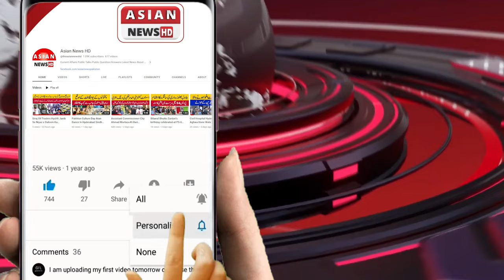ANP Ki Janib Sy MQM Pak Ky Candidate Sabir Hussain Qaimkhani Ki Himayat | ANP Ki Rabta Muhim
حیدرآباد عوامی نیشنل پارٹی کی جانب سے ایم کیو ایم پاکستان کے امیدوار پی ایس 62 صابر حسین قائم خانی کی حمایت کے اعلان کے بعد عوامی نیشنل پارٹی کی جانب سے رابطہ مہم کے سلسلے میں ایک دن میں دو پروگرام منعقد کیے گئے،مزید احوال ارباز اعوان کی اس رپورٹ میں

خبروں اور اشتہارات کیلئے اس نمبر پر رابطہ کریں 👇
Moosa Tv Info
HUM TV
BROTHERS VLOG
Junya Legend
Real Ali Khan
Ak Ultra
Nouman Hassan
REAL FAROOQ JAN
Usamaskater
Naag Jogi
Respect Boss
Asif Shero Wala
Noaman Reaction
Haim & Parishay Khan
Green TV Entertainment
Team Typical Boys
909Tv
Salman Noman
Shahzad Gamerz
ASMREA
Geo News
One Day 2.0
G_Factz
Hehe Respect
Zeus Shorts
STARH
jaanriaz
Waqas Khalil
ARY News
Info Industry
KING COBRA TV
shaheer jutt
saleem_brave
Hamad Vlogs
Hamad Vlogs
Chota Ali vlogs
Vice Foods
SAMAA TV
International Gymnastics Official
Shehr Main Dihat
FURNITURE DECORATIONS
Boom BeamNG Boom
M.Mujeeb Deaf
EC ShaniYT
abdul_mj
Smart Appliances
KGF Gadgets
Munir Bhai
Arslan Khan 007
IBZee Gaming
Alisonu26
Lucky Sayed
Xplore Junction
Peep Peep
See Technology.
Ajk Point
Captain Mushtaq
malik abubaker
Shahzaib Mughal
Kpk Foods
Khans Entertainment
Ducky Bhai
DOCUMENTARIES IN ENGLISH HINDI URDU
Home Kitchen Gadgets
Gul Tv Info
saiqa hamza
ASMR100
Rana vlogs6864
Imran Bukhari official
m_ahmed_b
Apna 31
The Akash Creations
JAM Bilal Official
Mehmood Yasin Official
Azra Imran official
Haq Khatteb Hussain
White Ghost
Funny box 000
Global Defence TV
RED
Iron Stick welder
Capital TV
Real entertainment tv
S Plus
Abdullah Tariq Khan
Electrician Xiao Yang
King Cobra Tv
Pakistan Cricket
Rai Arslan Liaqat
Kids World
Munaza ijaz stitching
Hero M Arham
mahad and safi
Viral Insta
Team Rajanpur
Smart Home Gadgets
Gun Selection
Low Budget Skills
@Rasheed baloch official
KL BRO
KL BRO Biju Rithvik
ARY
SONY
SONY
SAB
MrBeast
ARY Digital HD
DaFuq!?Boom!
Alfredo Larin
SET India
Sony SAB
TC Toys and Colors
StarPlus
Dylan Anderson
...tarik alhala طارق الحلبي
scottsreality.
Zee TV
Justin Flom
MaviGadget
Su Hao
Viki Global TV
Anaya Kandhal
Sun TV
PANDA BOI
Superherointraining
HAR PAL GEO
Aayush & Abhay.
Vijay Television
And TV
Colors TV
Duetify.
Aja Kitchen
GuiGe
Moosa Tv Info
Natan por Aí
Like Nastya
Vlad and Niki
Bayashi TV
Kids Diana Show
Ch3Thailand
Yoeslan
Dushyant kukreja
Junya じゅんや
Dangal TV Channel
Saito さいとう
Mayca Brasil
Chapitosiki
Celine & Michiel
HUM TV
D Billions
BROTHERS VLOG M
Kate Brush
Sagawa / さがわ
Bebefinn - Nursery Rhymes & Kids S...
CRAZY GREAPA
P2 Motivation (Palkesh Rathore)
Lionfield
Junya Legend
Pink Shirt Couple
The geeta gurjar
Fede Vigevani
Abil Fatan Key
Karla Bustillos
Younes Zarou
SORAI TV
Zach King
ag soccer team
KEEMOKAZI
Shalu Kirar
DARAROTH
mreviatar
YouTube Shorts
DUDU e CAROL
Azhan5star
Anh Củ Cải
Tibo InShape Sony PAL
STAR भारत
A4 Nick Pro
Jess No Limit
Frankie Lapenna Kacho かちょ
The McCartys
Adi Fishman
Lang Lieu Naimation
Taarak Mehta Ka Ooltah Chashmah
Mehmet Demircan
Alejo Igoa Super Max TheMermaidscales
Chef Rush BeatboxJCOP
Lucan Pevidor
Artistomg
Jake Fellman
oddly satisfying GO Zee Tamil
Noel Robinson
Matt Larose
Daily Dose Of Internet Nadir Sailov
Heroindori
HTB
V/FOX
Ray William Johnson
NEWS Fox News
one
ช่อง one31
EV9
Zee News
Tv9 Kannada
Aaj Tak
G Google
GMA Integrated News
NEWS
INDIA
IndiaTV
Россия 24
Jo
9
TV9 Telugu Live
T Thairath Online
INSIDE Inside Edition
EDITION
Jttc news
JTBC News
NEWS
MSNBC
ABC News
NMF
NMF News
CAN
CNN
T
NOTICE
asianetnews
Sebastián Yatra
Noticias Telemundo
Insider Business
TOH
ABS-CBN News